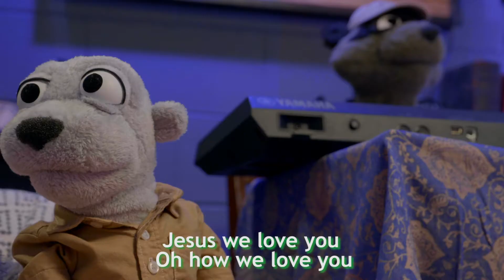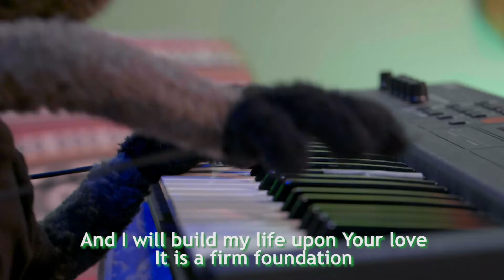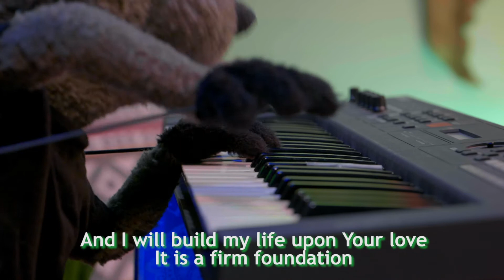Adventures with Far-Flung | Treetop Gatherings - Unity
In this Treetop Gathering, we worship with Mateo Copado, Jeremy the Raccoon,  Celia the Lioness and Kyle the Otter. (Jesus, We Love You & Build My Life). Then we have a lesson on "UNITY" with Moriah Stanley.

Far-Flung Tin Can is forming an intersection of two diverse worlds – the mission field and the Christian home. We are: Worshippers, Missionaries, Dreamers, Songwriters, Videographers, Ministers, Prayer Warriors, Family. Adventures with Far-Flung is our desire to teach and share missions with the next generation. Through puppets, stories, worship, and fun times around the treehouse we hope to engage and encourage the younger generation.